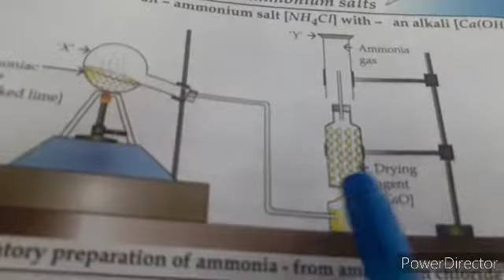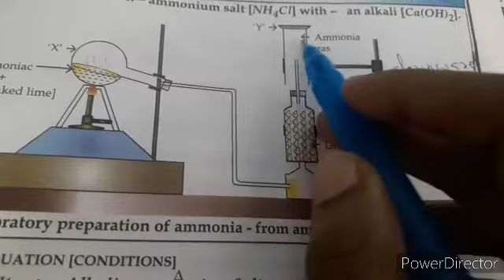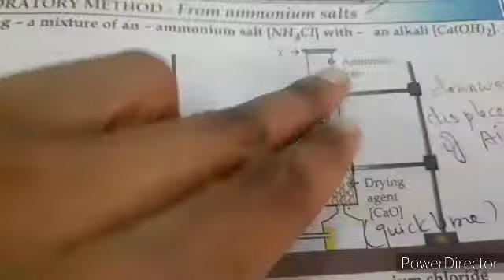ISCE CHEM CLASS 10 STUDY OF COMPOUND AMMONIA LAB METHOD BY AMMONIUM SALTS PART 1 BY ANUPMA SINGH